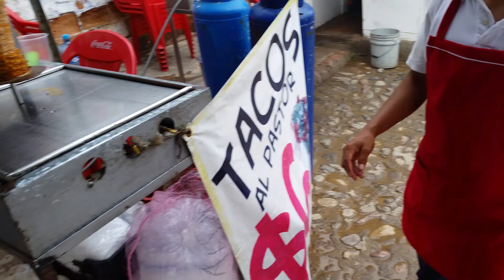Tacos at Puerto Vallarta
Great street tacos at Puerto Vallarta